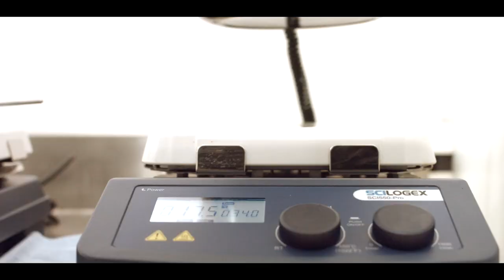This MSO Flying Under The Radar Has As Much Revenue As Its Market Cap - A Deep Dive on CLS Holdings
We take a deeper dive into an MSO we feel is greatly undervalued compared to not just its peers, but its underlying financials where its currently doing as much net revenue as its entire market cap. With profit margins hovering in the mid 40% range (April was 48%), the company is fully financed for further expansion and hasn't gone to public markets for a raise in over 3 years. This is an MSO that deserves to be on your radar.

Important Elements
0:59 - Detailed overview of CLS Holdings
5:22 - Breakdown of the revenues and financial health of CLS Holdings, like how they did $2.2M USD net revenue in the month of April with 48% profit margins
6:35 - How pivoting to curbside & delivery, as well as pricing products to locals instead of higher prices for tourists led to significant revenue growth
7:55 - Going over the recent increases in revenue, profit, monthly transactions and other key financials
10:45 - How challenges entering Massachusetts led to an adjustment in their business model
12:00 - Expanding on how challenges and failures have taught management how to grow their company organically and better manage the balance sheet as their company matures
14:48 - Currently doing ~$25M revenue a year. With no added CAPEX, Andrew believes they can get to $45-50M USD revenue a year under their current infrastructure
16:30 - We dive into the capital structure of the company and how no recent raises have been done since 2018 so they dont have any toxic notes/debt holding them back
17:18 - Founders have invested $10M USD of their own money and still own 100% of those shares